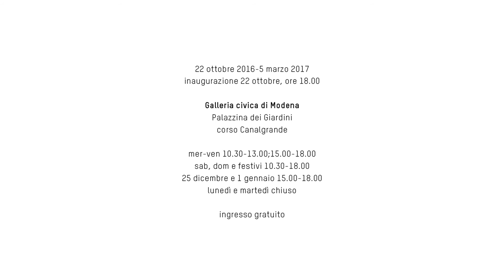ZIMOUN. 605 prepared dc-motors, cardboard boxes - Palazzina ducale Modena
Da sabato 22 ottobre nell'ambito di NODE festival, “605 prepared dc-motors, cardboard boxes”, prima mostra personale in un museo italiano dell’artista svizzero Zimoun, noto per le sue opere che uniscono sound art e architettura degli spazi.
La mostra, a cura di Filippo Aldovini, è organizzata e prodotta da Galleria civica di Modena e Fondazione Cassa di Risparmio di Modena in collaborazione con Associazione Lemniscata e fuse*.